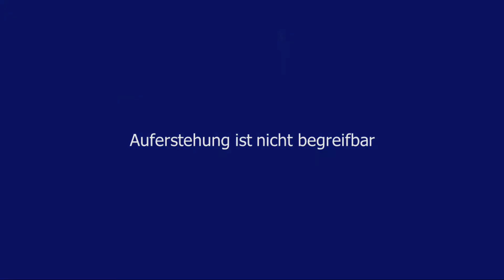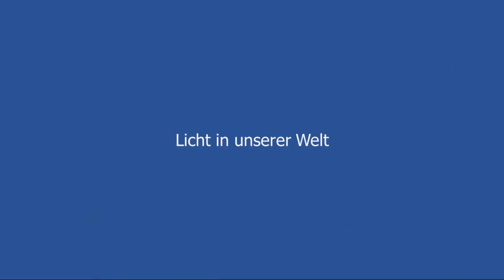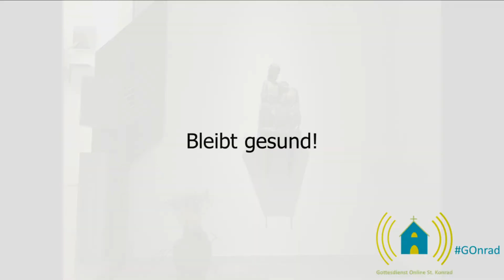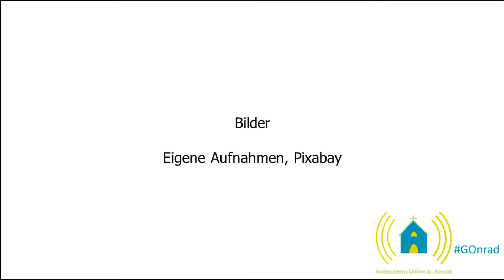about heaven - die etwas andere Osternacht 2021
Eine etwas andere Osternacht feiern wir am 3. April um 21 Uhr in Deizisau. Dem Osterwunder zu trauen fiel schon damals den Jüngern schwer, wie soll es uns heute anders gehen? Gehen wir gedanklich den Weg der Emmausjünger – geht es uns nicht ähnlich wie Ihnen?
Erleben wir, wie die dunkle Kirche Schritt für Schritt heller wird und sich Texte und Musik steigern zum Osterhalleluja. Lassen wir uns die Hoffnung stärken durch die frohe Botschaft des wunderbaren Neubeginns!

Musikalisch gestaltet den Gottesdienst wie immer die Band „Just be“.

Lektorinnen:
Petra Lochner
Elisabeth Fichte
Monika Gleissner
Dagmar Glashoff-Dedek
Gemeindereferentin:
Monika Siegel
Aufnahmen:
Moritz Amann
Schnitt:
Peter Bartholot

Bilder:
Eigene Aufnahmen und Pixybay